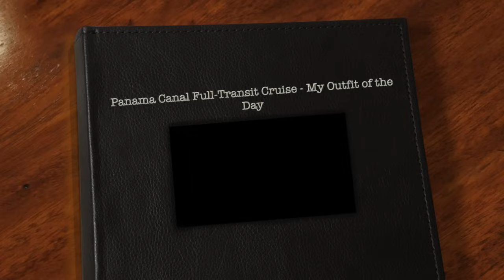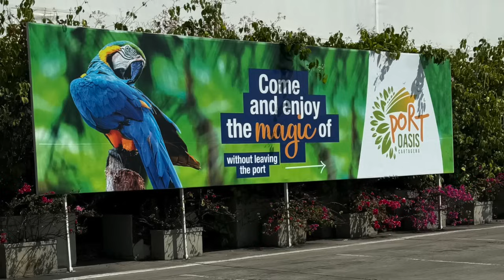⚓︎Panama Canal Full Transit Cruise - My Outfit of the Day⚓︎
Hi Everyone! Well Chris and I are just returning from a much needed cruise (which was already scheduled and paid for before our sweet daughter Christin's sudden passing in November from natural causes). It has been a journey for us, the smiles that you see in this video didn't come easy at first, but, as we spent time with our sweet friends Barb and Don, as each day passed, they came a little easier. This cruise has helped to start healing our shattered hearts...we are taking it One Day at a Time y'all. Everyone grieves differently, there is no right or wrong way to do it, we are just doing our best as each day passes. Once again, I ask you all for grace as we traverse through this very difficult time. This cruise did help us though and we are ready to re-engage back into real life again. I will be returning to decorate again soon, and I will probably share about this cruise first so that y'all know what we have just experienced. Much love and tons of hugs all around!!! THANK you all so much for your continues prayers, love, hugs, and as I mentioned grace as I'm pretty sure that I made a few faux pas' in this video and will make more moving forward. ;) 💗

Here is a link to my "Fashion" Amazon Storefront, I've linked what I could from this video in this box:

**The Pip Berry Barn:

**A wonderful travel agent that I highly recommend:
Cheryl Hellmold

~My Snippers (Wire Cutters):

~My Hot Glue Gun: